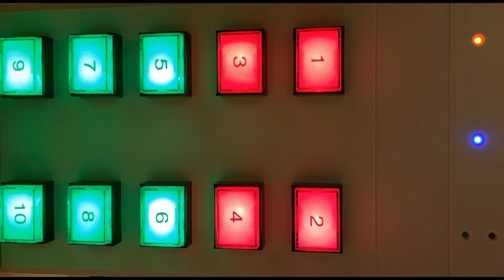mAirList 10fach USB-Cartwall 2.0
Ein Versuch einer 10 Tasten Cartwall für z.B. die Radioautomation mAirList.